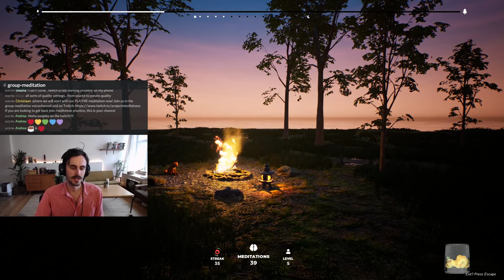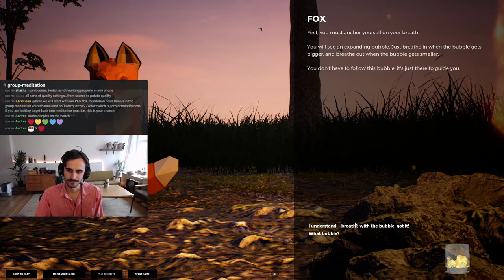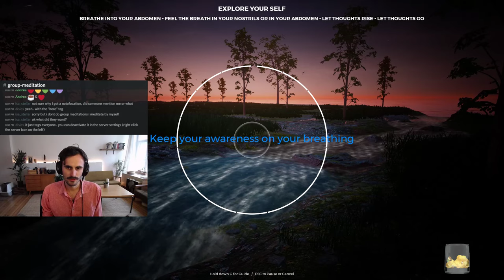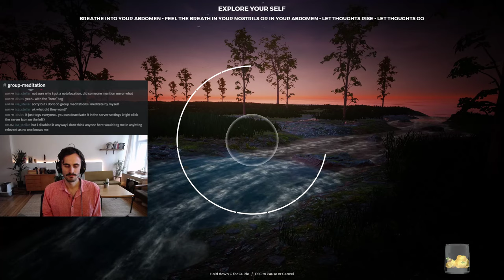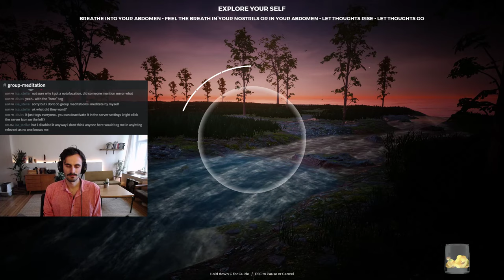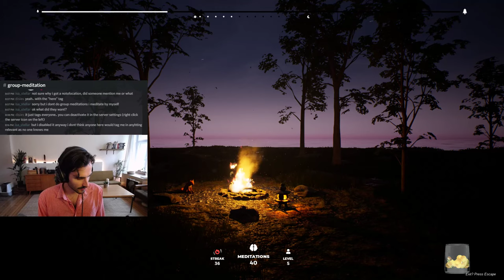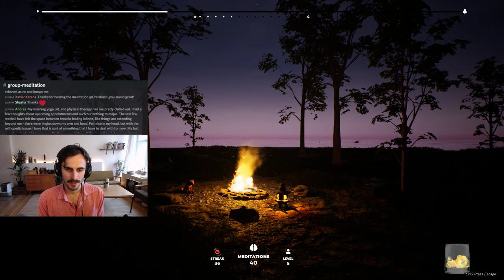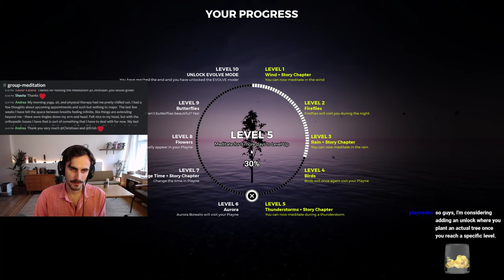Guided Meditation with the game PLAYNE #3 (Good for beginners!)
Looking for a guided meditation using a videogame? Check it out!
In this highlight from one of our twitch streams, Christiaan takes a look at the meditation game 'PLAYNE', which is currently in early access. We do a 15-minute session together with instructions to help you meditate.